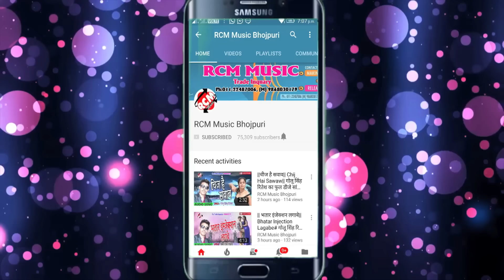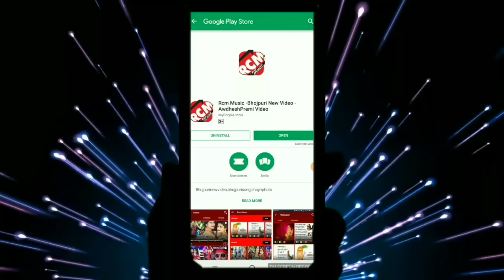आ गया Ranjan Saxena का 2019 का बड़ा पारिवारिक सांग || शादी करब अपना मर्जी से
Title: Shadi Karab Apana Marji Se
Singer: Ranjan Saxena
Lable: RCM Music
Lyrics: DK Nigam